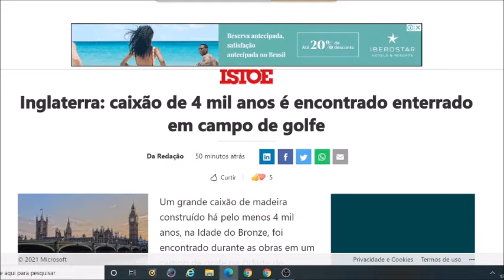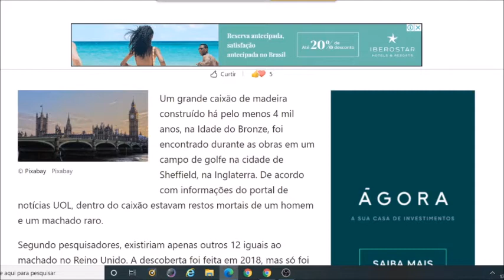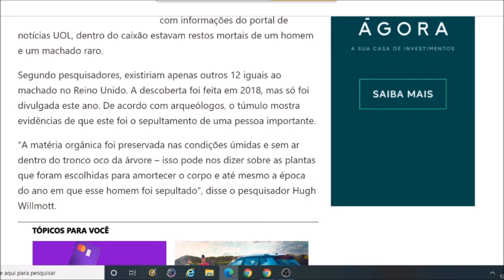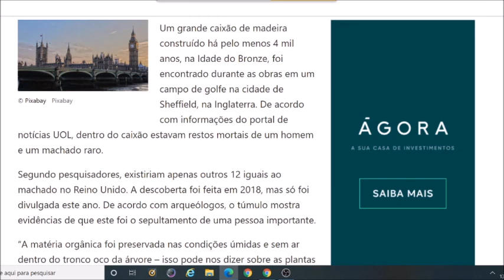ENCONTRADO NA INGLATERRA CAIXÃO DE QUATRO MIL ANOS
NARDUCCI
Um Caixão de 4 mil anos, foi encontrado na restauração de um campo de Golfe na Inglaterra...